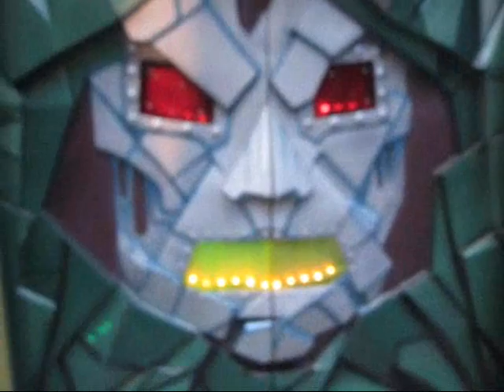Orlando Vacation 2010 - part 4